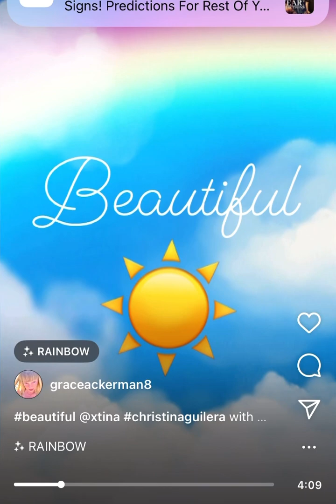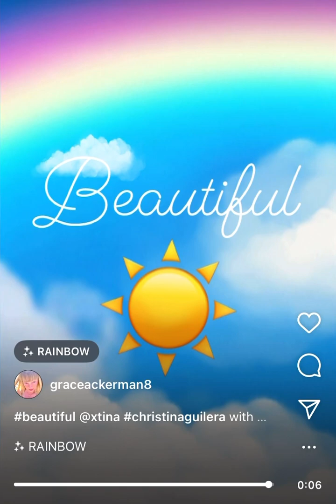of Christina’s original version.